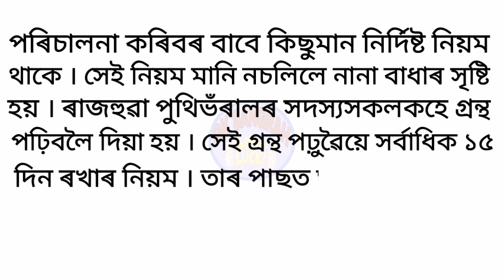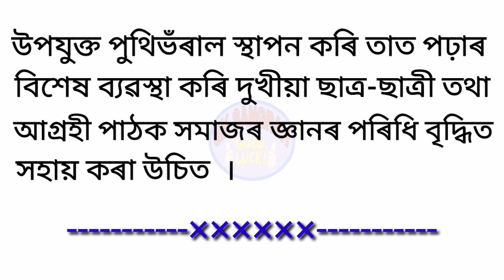পুথিভঁৰাল/ অসমীয়া ৰচনা / Essay in Assamese / Library/ Important for students